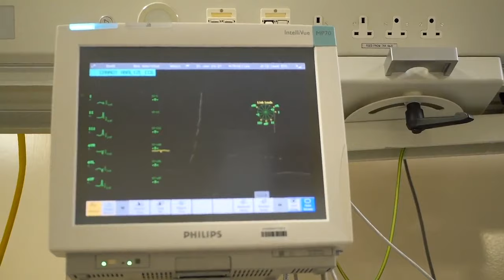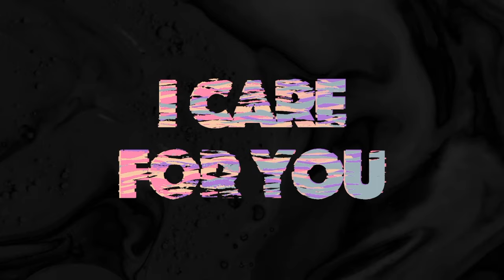INFERMIERI contro OSS 😳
Il mio NUOVO libro:
🔹🔸🔹🔸🔹🔸🔹🔸🔹🔸🔹🔸🔹🔸🔹 🔹🔸🔹 🔵 Prodotti che ho acquistato per il LAVORO:
⚪️Pulsossimetro
⚪️Fonendoscopio
⚪️Zoccoli

Rompiamo il velo di omertà, parliamo delle "gerarchie professionali" e le faide che comportano sul luogo di lavoro! Chi se la vive peggio? Gli studenti infermieri e OSS, nel tirocinio di

💉 ECCO COSA FARE:

1) ❤️ Non perderti il prossimo video!

💪 Se oggi ancora nessuno te l'ha detto: sei una persona amata, capace ed apprezzata. 🌟 Luca Maurizio  🌟 Damiano Bonato 🌟 Georgia Ionita 🌟 Riccardo Iaca 🌟 SebyGamer02 73 🌟 cepekom 🌟 Sebastiano Anania 🌟 Sebastiano Anania 🌟 Samuele Cabras 🌟 Giuditta Tavani 🌟 Rachele slz